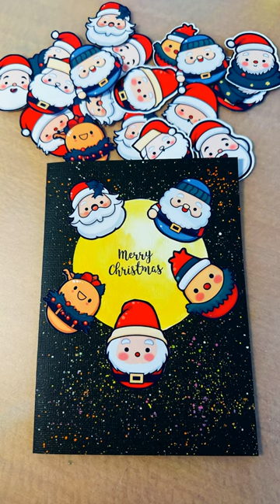DIY Christmas cards for gifts using stamps and stickers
Here is the link where I found the cutie Santa's stickers :) if anyone is interested